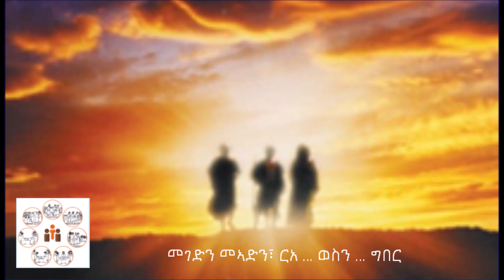09.01. ትሕትናን ቀዳምነት ድኻታትን